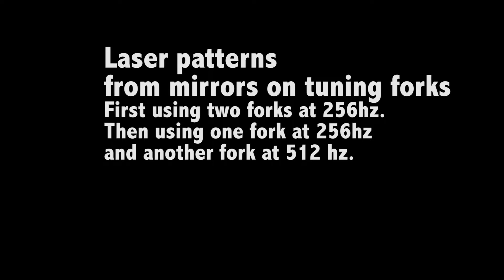Laser physics demo with tuning forks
The tuning forks are bouncing back and forth. If we just bounce off of one mirror on one fork we get a solid horizontal line from the laser on the wall. The laser traces and retraces the path as the fork moves the mirror. Adding a second fork with a second mirror in the other orientation (vertical) gives us a shape. The fork trying to do the horizontal line back and forth again and again is still in operation, but the path is disrupted because the laser is bouncing off a second fork with a mirror displacing it above or below vertically.  The forks are close in frequency so we could expect to see a circle. The two forks go in and out of phase with each other making the circle move around. Sometimes one fork is at its max, but the other fork is not. Both forks at any given time are somewhere at or between the extremes of their motion. This makes the shape.

When the two forks are at different frequencies we can see more interesting shapes. One fork is at 512hz, but the other is at 256hz. This means that the big fork is hitting the max of its motion twice as often as the other fork. This is why we get a figure eight shape.